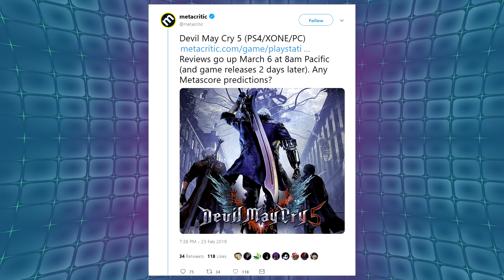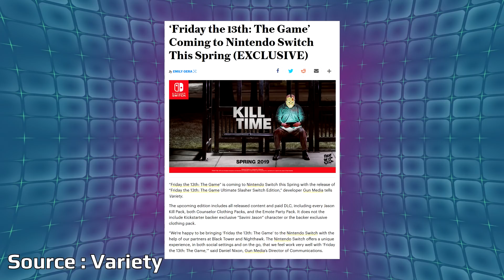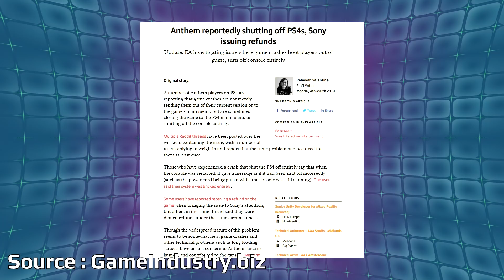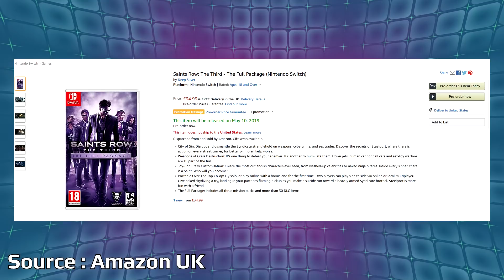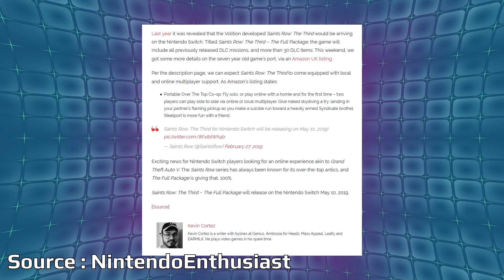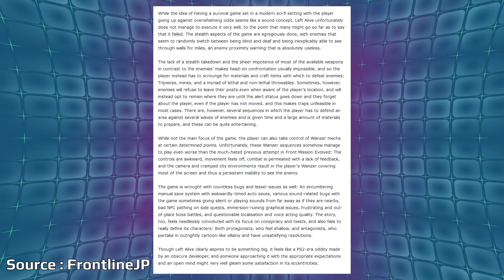Anthem Bricking PS4 Systems And Saints Row 3rd Switch Has Full Online Multiplayer | News Wave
Anthem has had a tough start to put it lightly and now it looks like more issues are popping up with PS4 consoles starting to crash and even becoming bricked due to the hard resets that occur from crashing. Currently Sony is even issuing refunds for Anthem making us wonder if Anthem is on the same path as Fallout 76. Saints Row The 3rd for Nintendo switch had a little more information revealed with full online multiplayer being revealed from an Amazon listing.